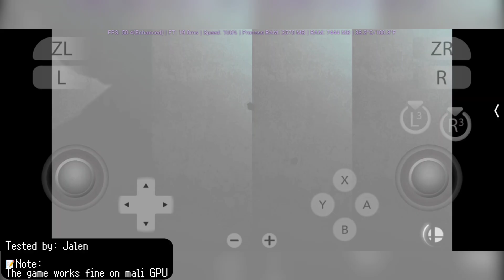Eden Emulator Android Mediatek Dimensity New Games Test.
🔸 Switch Emulator

🔸 Winlator

🔸 Other Emulator

🔸 Drivers

🔸 TUTORIAL VIDEOS :

🔸 MY DEVICE :

•  Android 14
•  8GB RAM